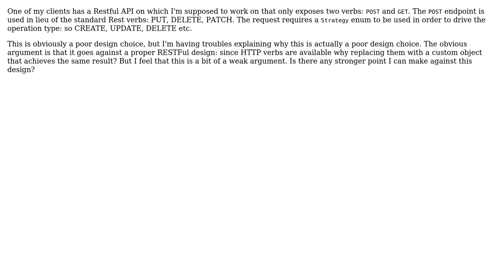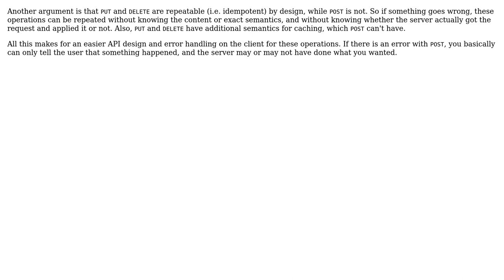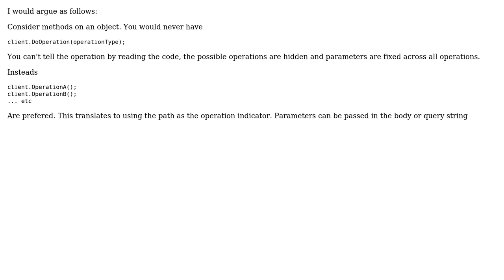Software Engineering: Replace Rest verbs with custom object to drive resource operations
With thanks & praise to God, and with thanks to the many people who have made this project possible! | Content (except music & images) licensed under CC BY-SA | Music | Images & others | With thanks to user VoiceOfUnreason user Robert Brautigam user Pablo Lozano user Luciano Fiandesio user joshp user Ewan and the Stack Exchange Network Trademarks are property of their respective owners. You are responsible for your own actions.